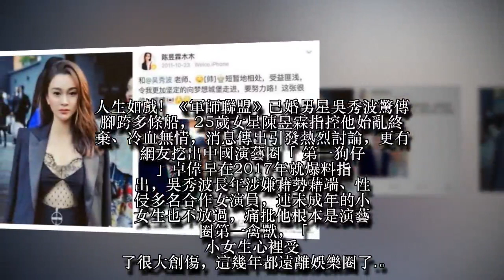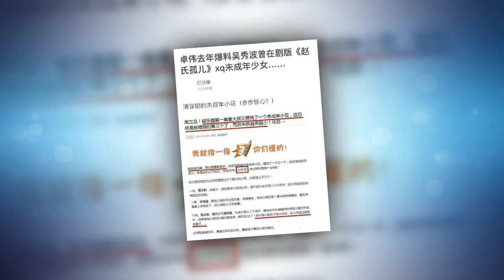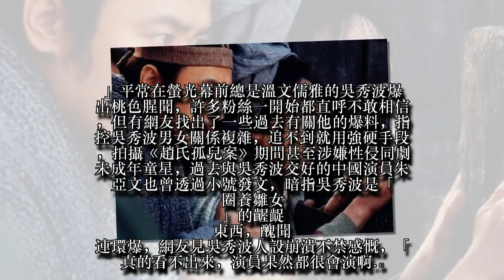驚傳性侵《趙氏》未成年童星 吳秀波醜聞連環爆「人設崩潰」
人生如戲！《軍師聯盟》已婚男星吳秀波驚傳腳跨多條船，25歲女星陳昱霖指控他始亂終棄、冷血無情，消息傳出引發熱烈討論，更有網友挖出中國演藝圈「第一狗仔」卓偉早在2017年就爆料指出，吳秀波長年涉嫌藉勢藉端、性侵多名合作女演員，連未成年的小女生也不放過，痛批他根本是演藝圈第一禽獸，「小女生心裡受了很大創傷，這幾年都遠離娛樂圈了. 。」
「我看透了你的自私跟冷血，我不可能放下，下輩子都不可能原諒你，永遠恨你！」根據《新浪娛樂》報導，25歲女星陳昱霖近日在《微信》PO出一篇萬言長文，坦承自己與50歲的吳秀波發生不倫戀、時間長達7年之久，這7年間，吳秀波不停透過佛經洗腦、說服她放棄事業，每天陪吳秀波拍戲、煮粥煲湯洗衣服，光是拍攝《軍師聯盟》，她就在橫店待了333天，最後還是遭吳秀波痛毆一頓、無情拋棄。
「原來過去那些傳聞都是真的. 。」平常在螢光幕前總是溫文儒雅的吳秀波爆出桃色腥聞，許多粉絲一開始都直呼不敢相信，但有網友找出了一些過去有關他的爆料，指控吳秀波男女關係複雜，追不到就用強硬手段，拍攝《趙氏孤兒案》期間甚至